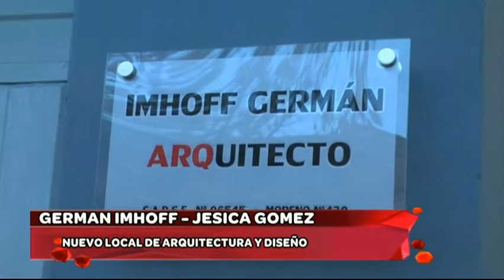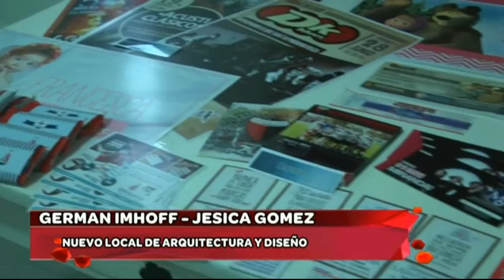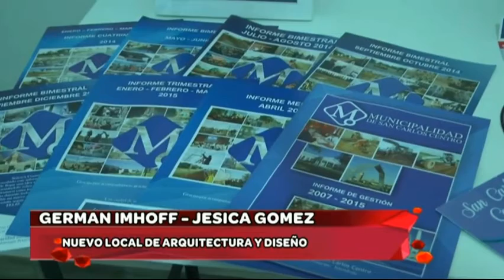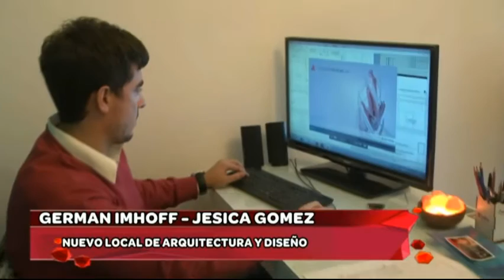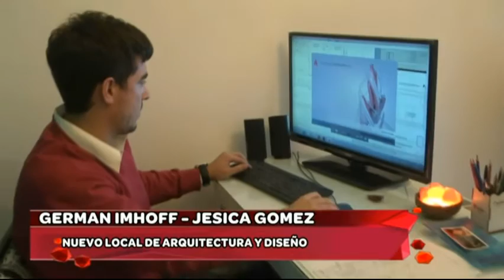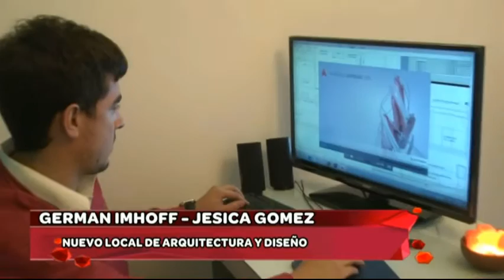ARQUITECTURA Y DISEÑO